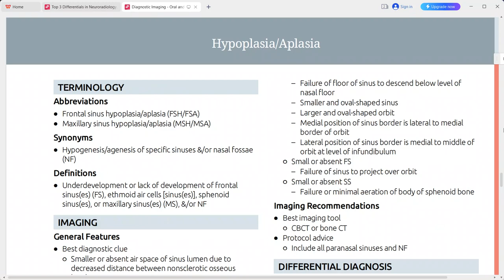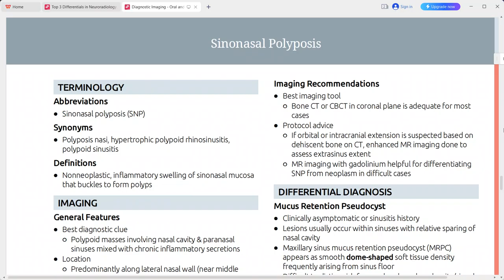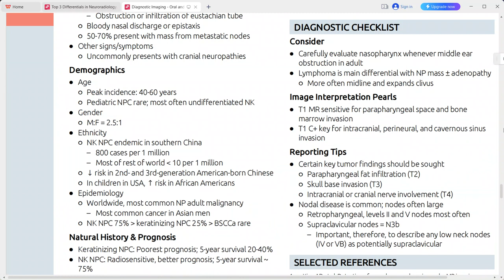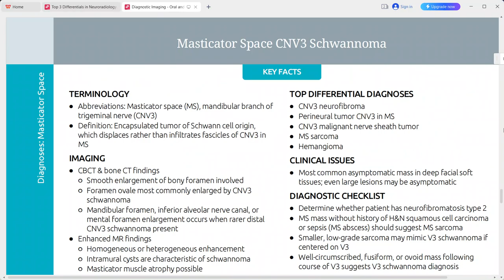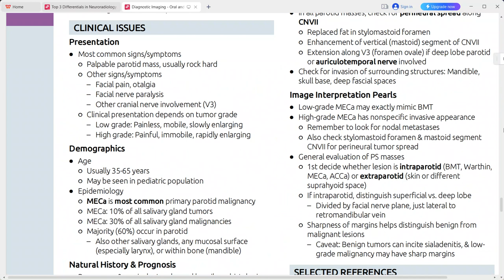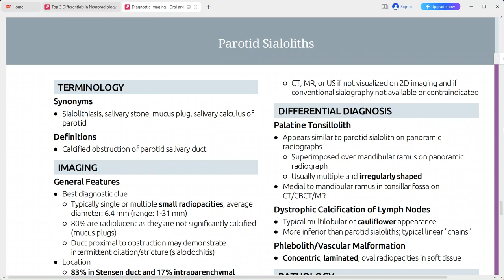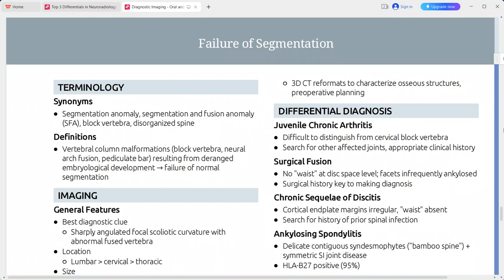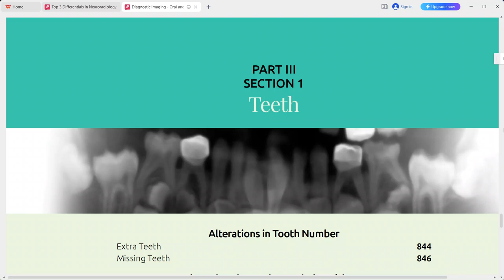HEAD AND NECK IMAGING